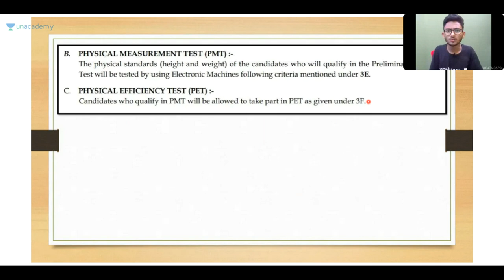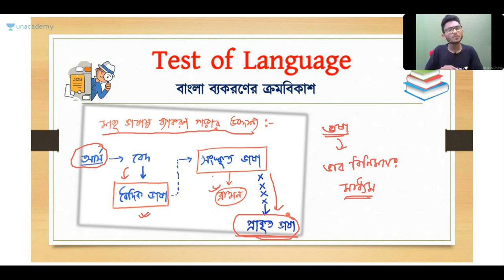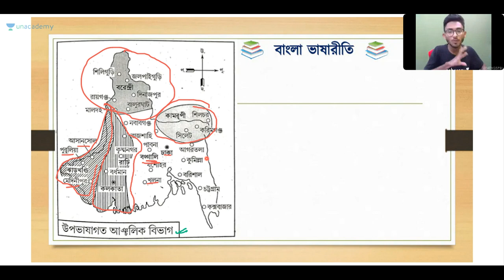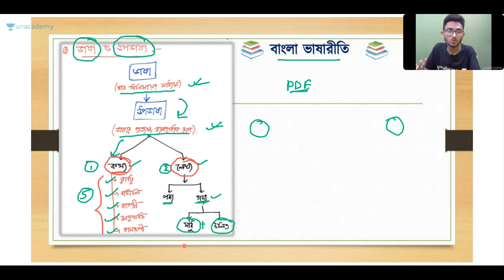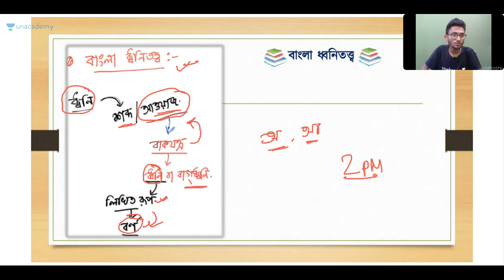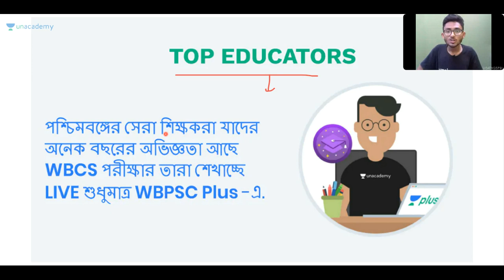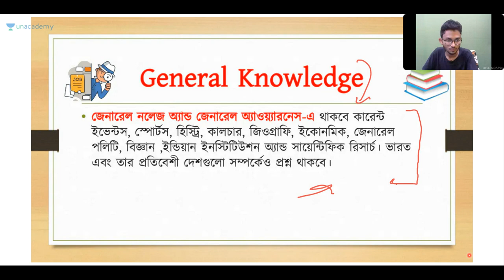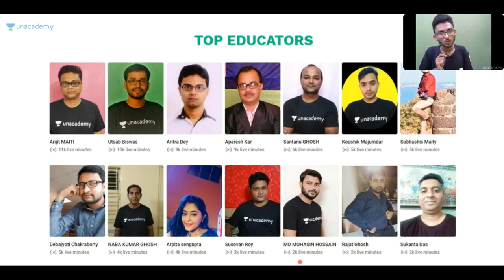WBCS 2020 | Preparation Strategy of Test of Language | WBPSC | ALamin Rahaman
In this session Alamin Rahaman is going to discuss about Preparation Strategy of Test of Language

Unacademy Plus Subscription Benefits:
1. Learn from your favorite teacher
2. Dedicated DOUBT sessions
3. One Subscription, Unlimited Access
4. Real-time interaction with Teachers
5. You can ask doubts in the live class
6. Download the videos & watch offline